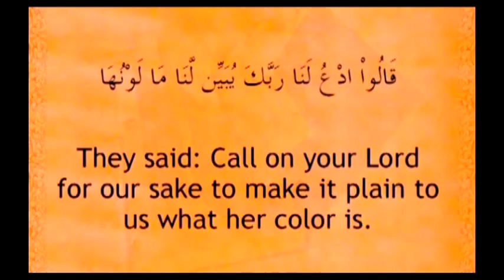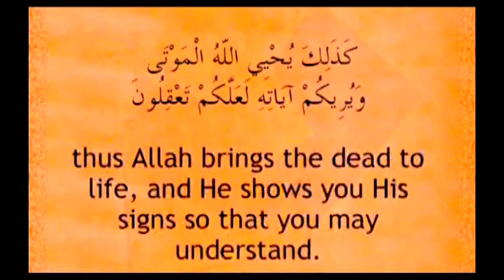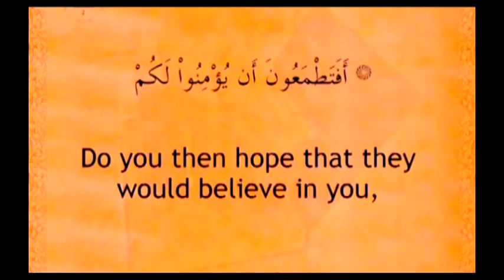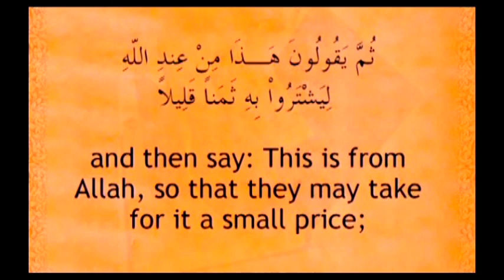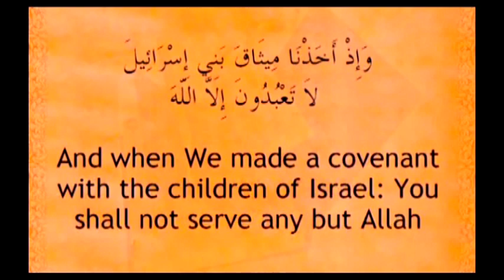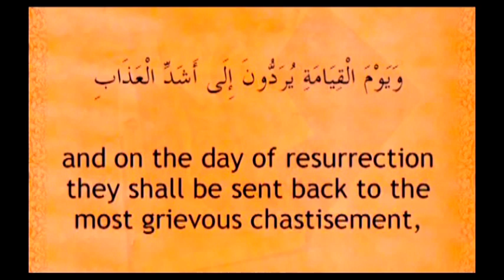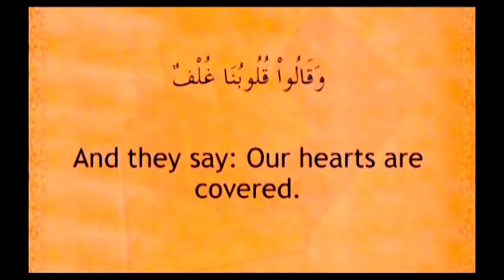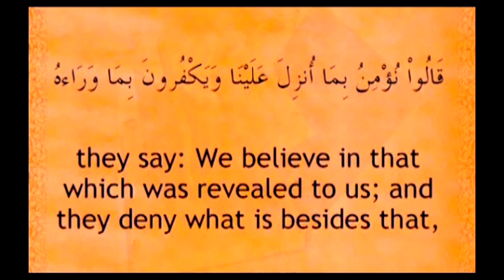Quran Trans. and Tafseer in Dari Farsi (VIDEO) - Juz 1 (Part 2) - Track 1